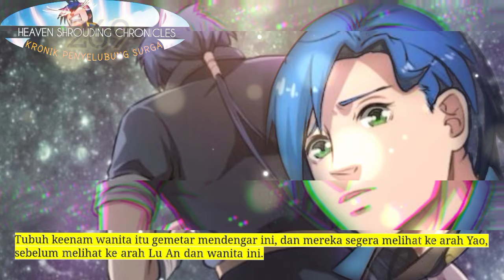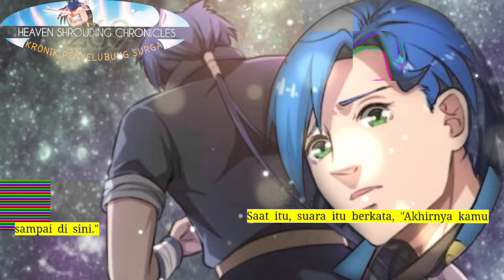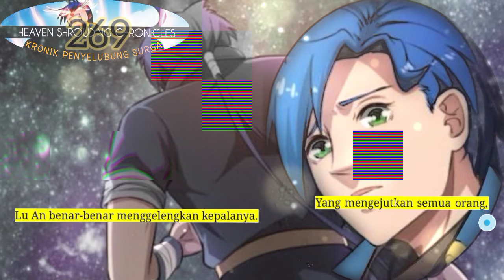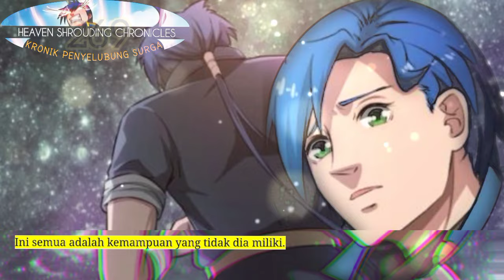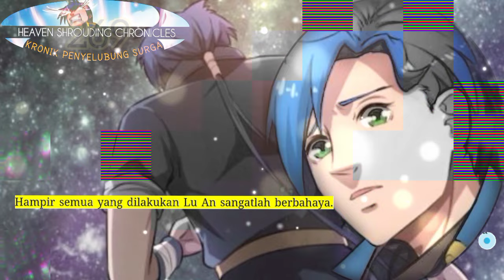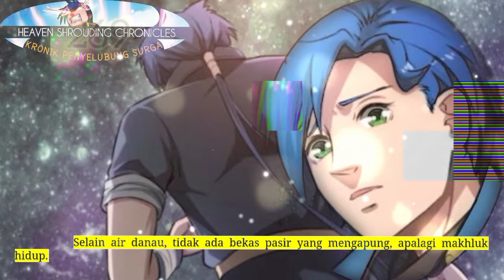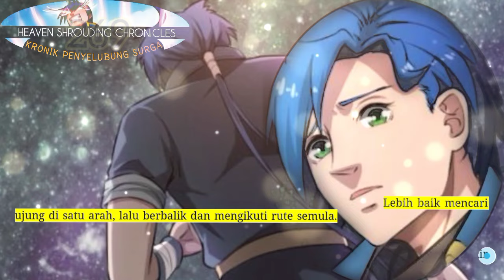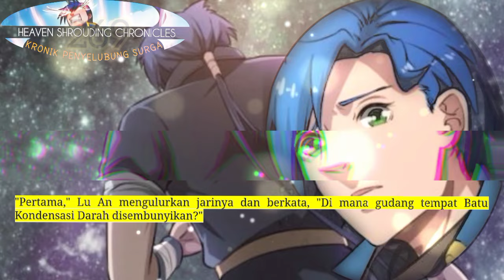Kronik Penyelubung Surga season 269